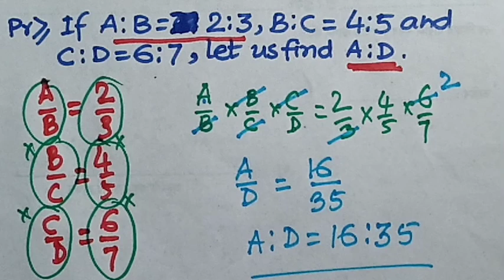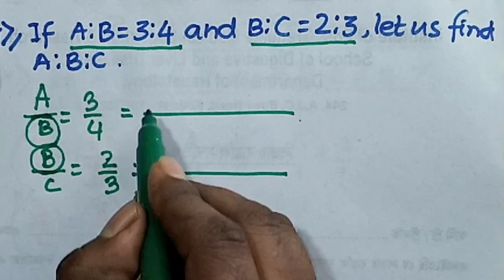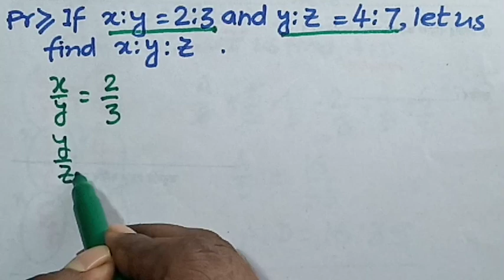RRB-NTPC | ICDS |RATIO AND PROPORTION